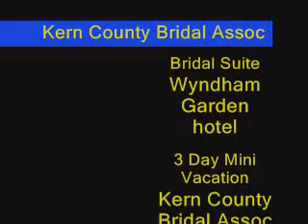Interview Christmas parade Wedding Winners Tracy and Richard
Interview Christmas parade Wedding Winners Tracy and Richard. they will have a wedding on top of a Christmas parade float in Bakersfield, ca December 6th 2007